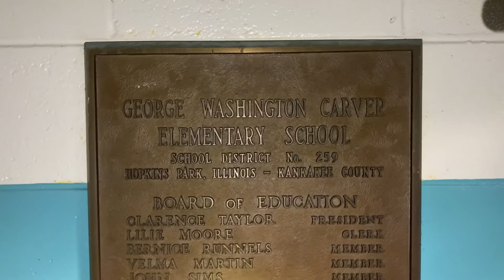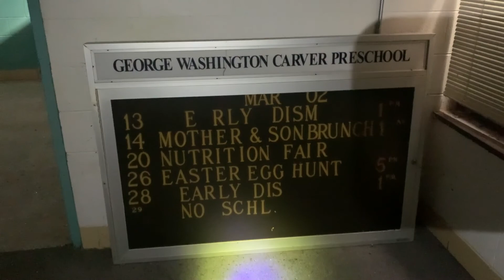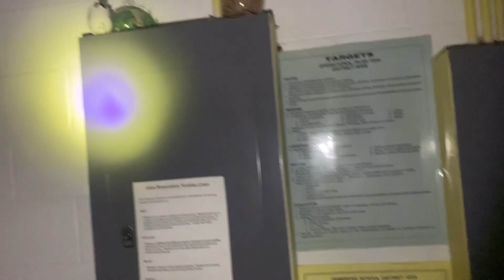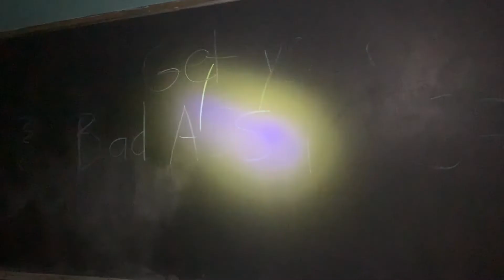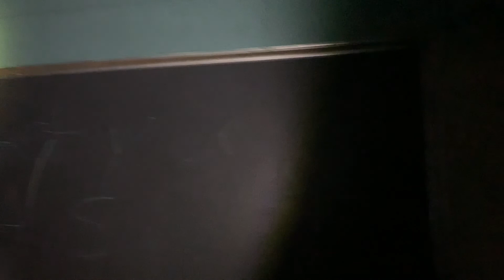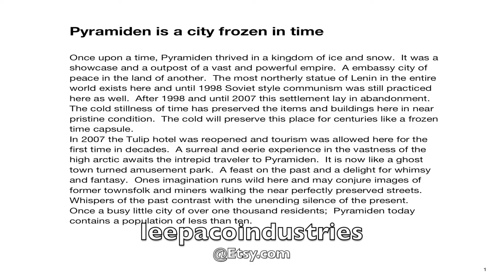Abandoned School Explore With Power Still On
In this video I explore an abandoned school in Hopkins Park  IL.  This was once a pre school and before that it was an elementary school.  It is located deep in the middle of nowhere in the grimlands of central Illinois.  Only 60 miles south of Chicago yet so far away.

Also please check out my Etsy channel I have great and high quality postcards and picture books for sale of abandoned places from around the world.  Check them out!